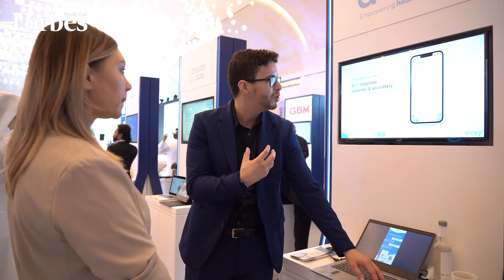Unlocking Exceptional Opportunities With AI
Lana Khalaf, General Manager of Microsoft Qatar, explains how the latest breakthroughs in AI can unlock exceptional opportunities, support economic diversification efforts, and drive tremendous growth of Qatar’s digital economy.